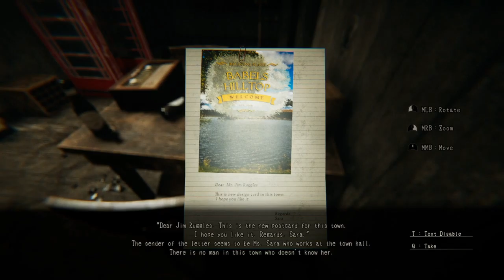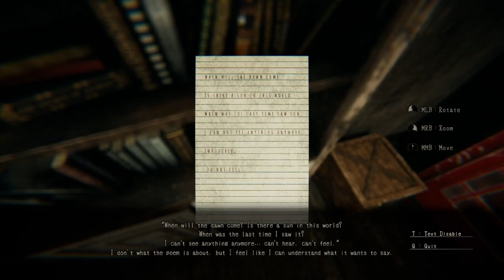WHY ARE WE KNOCKING ON CUBICLES? Lurk In The Dark part 1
Today we play a new spooky game called Lurk In The Dark and I press tab way too much so my apologies. (Also will try to sort out audio levels for next time)